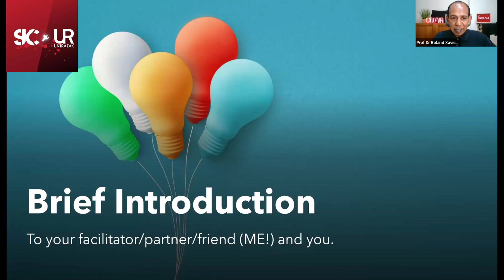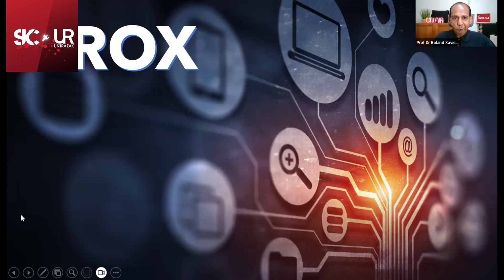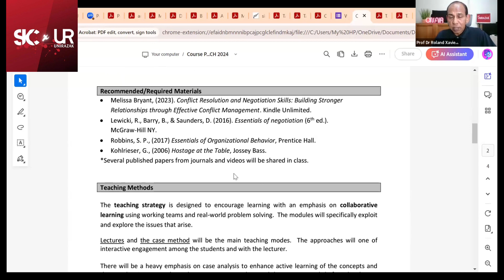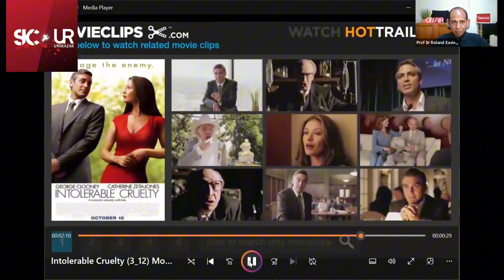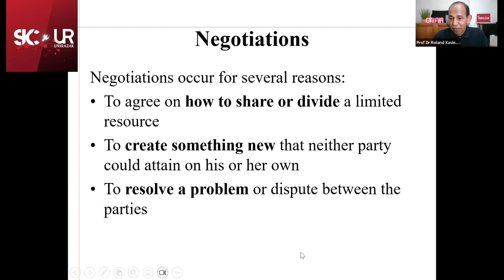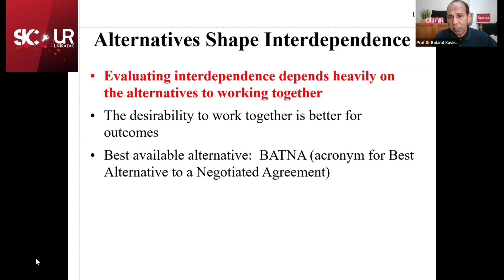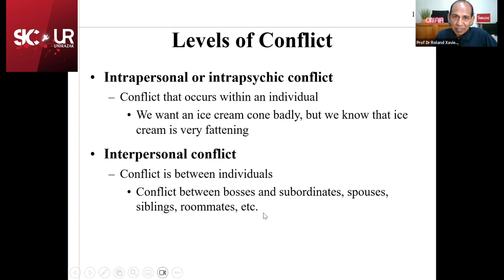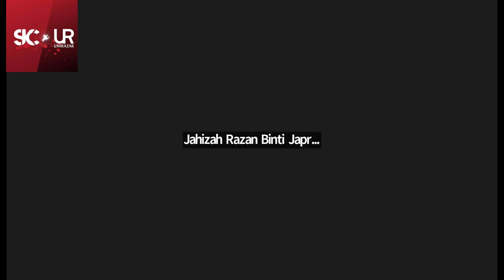GMGT5143 BUSINESS NEGOTIATION AND CONFLICT MANAGEMENT - 5 MAY 2024